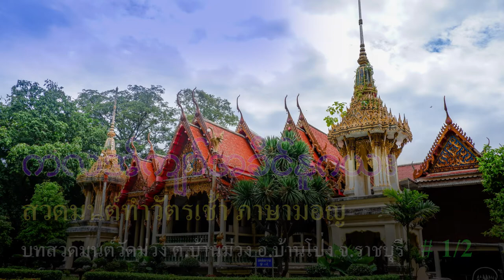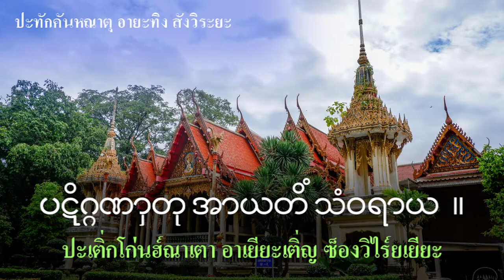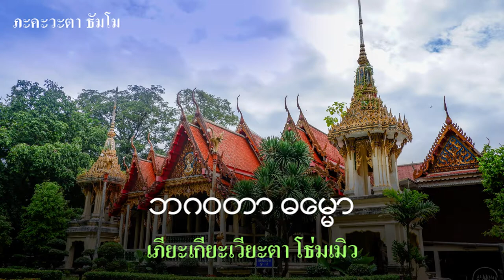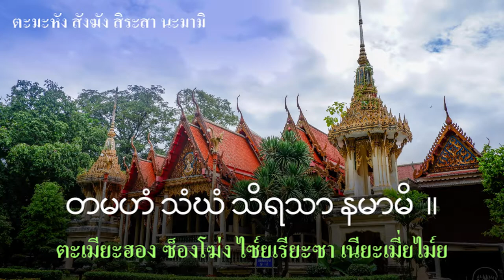บทสวดมนต์ทำวัตรเช้า วัดม่วง ต.บ้านม่วง อ.บ้านโป่ง จ.ราชบุรี # 1/2 (บทสวดมนต์ภาษามอญ)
บทสวดนี้เขียนคำสวดภาษามอญตามเสียงสวดของพระวัดม่วง ต.บ้านม่วง อ.บ้านโป่ง จ.ราชบุรี
         การออกเสียงสวดมนต์ภาษามอญของแต่ละวัดเป็นเอกลักษณ์เฉพาะตัวซึ่งจะออกเสียงแตกต่างกันไปตามท้องถิ่น การทำบทสวดมนต์ภาษามอญจึงต้องบอกด้วยว่าเป็นเสียงสวดมนต์ของวัดใด ในบทสวดนี้ได้ใส่ตัวอักษรมอญไว้ด้วย เพื่อให้ผู้สวด คุ้นเคยและเข้าใจคำและอักษรภาษามอญ
        เพื่อให้ผู้สวดมนต์ภาษาไทยได้เข้าใจว่าคำสวดเป็นอย่างไร จึงได้ใส่คำสวดไทยไว้ที่มุมซ้ายบนของคลิป
หากท่านเห็นว่าคำใดในภาษามอญเขียนไม่ถูกต้อง หรือควรตรวจสอบกรุณาส่งอีเมลล์แจ้งที่ ขอบคุณครับ
ขอบคุณภาพจากเพจ Pira Story ครับ